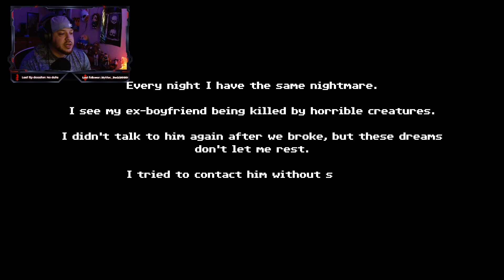Two-Faced Monster Wants To Eat You! | TENEBRIS SOMNIA (Demo)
Tenebris Somnia is a 2D survival horror adventure with live action cutscenes. Unveil a disturbing story by solving puzzles and fighting horrible creatures.

LIKE the video for the youtube algorithm